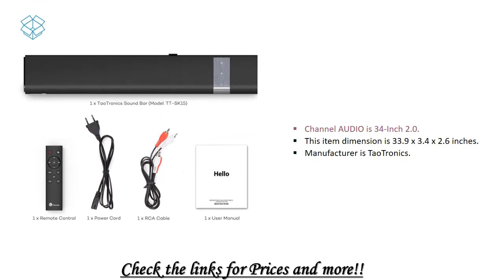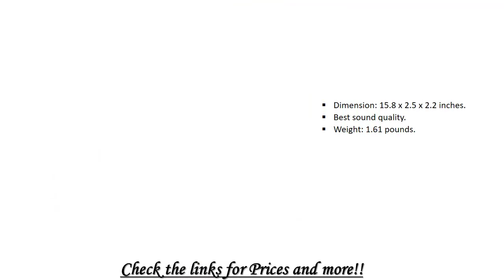Top 15 Best SoundBars 2018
8.Yamaha YAS-106 Sound Bar with Dual Built-In Subwoofers

7. VIZIO SB4051-C0 40-Inch 5.1 Sound Bar System with Wireless Subwoofer

6. Sony HT-XT2 2.1 Channel Sound Base with Bluetooth

5. Sonos PLAYBAR TV Soundbar.

4.Yamaha YSP-3300 Sound Bar.

3.Samsung HW-K650 3.1 Soundbar .

2.Denon DHT-S514 Soundbar

1.Bose SoundTouch 300 Soundbar.